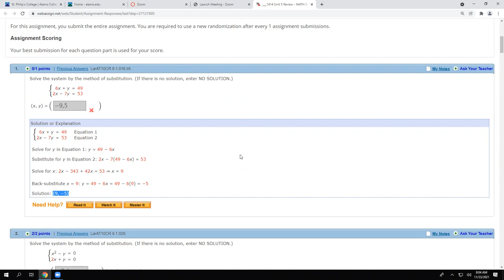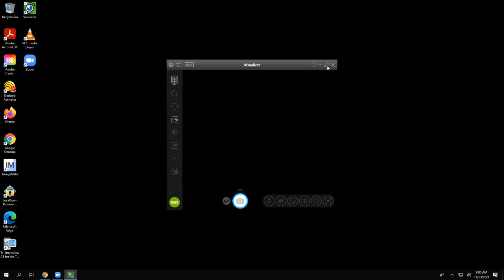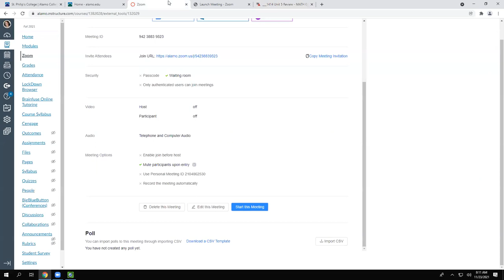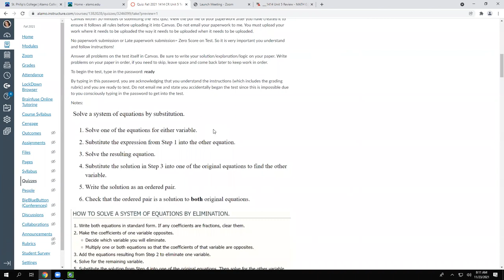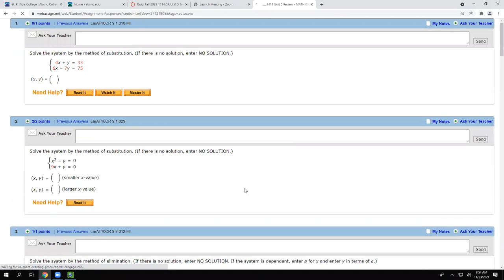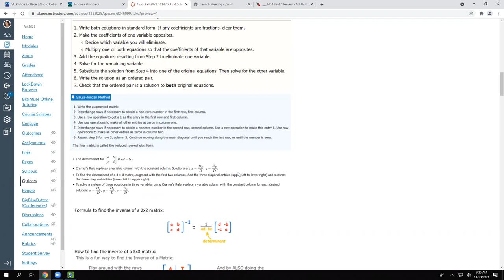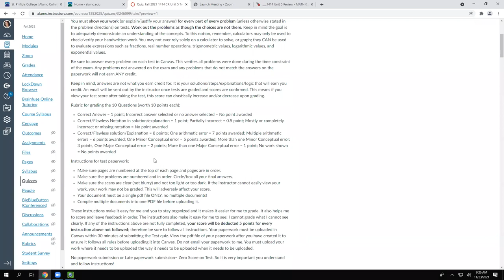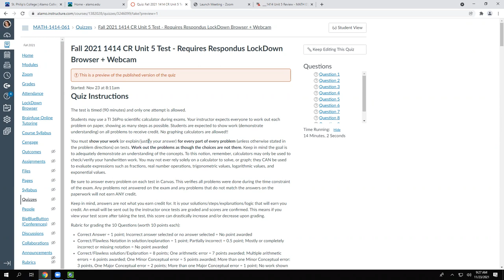1414 Lecture for Unit 5 Review